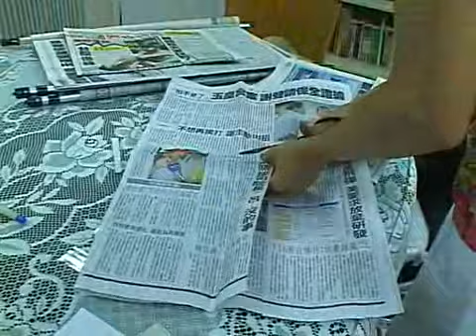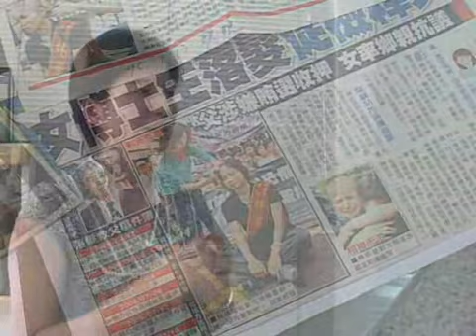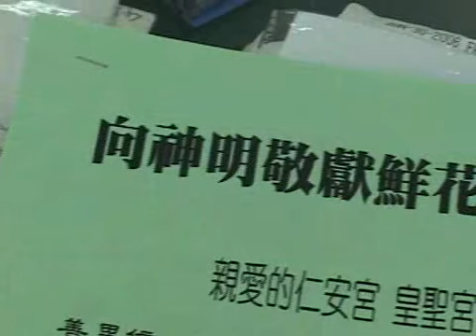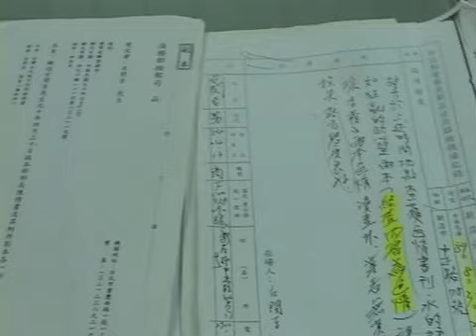2007~「正義，你為何遲到？」Part 1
2007年民間司改會司法個案整理回顧：警詢陪偵、檢調濫權、法官態度、警察釣魚、冤案救援，藉由小市民的故事，告訴你正義為何遲到？司法為何不公？